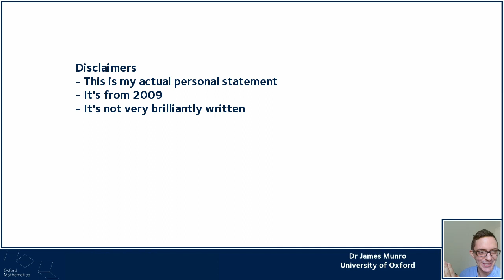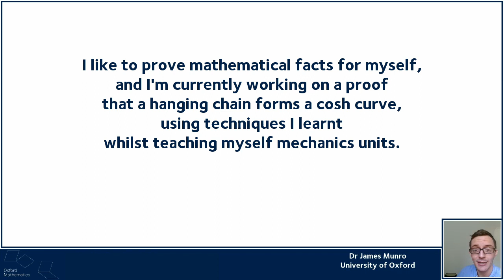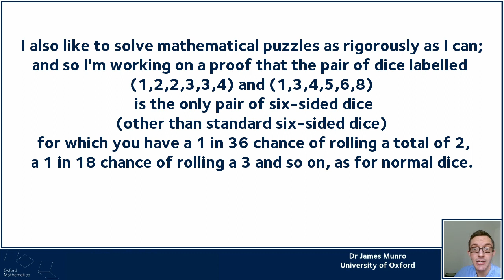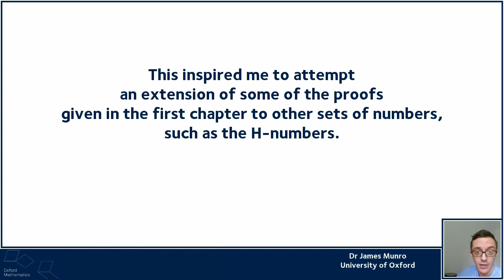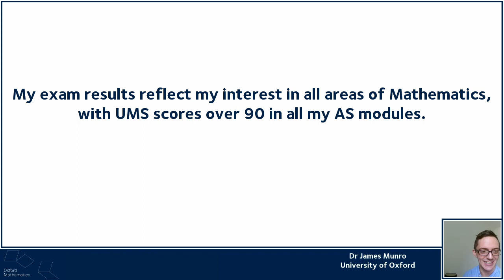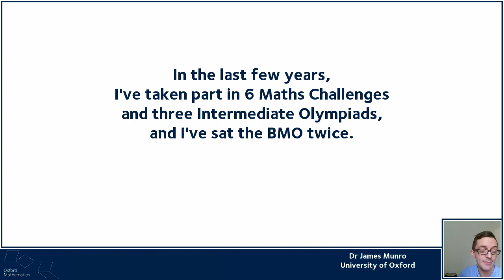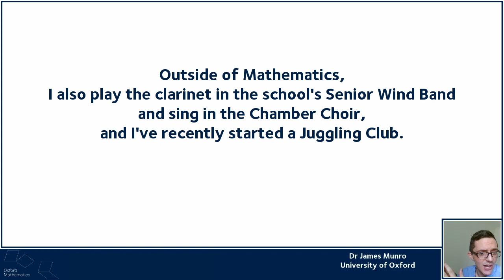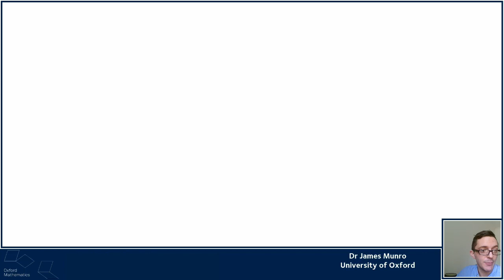Reading my personal statement | MAT Livestream Bonus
You asked for this! At the end of MAT livestream 004, the audience voted for James to read out his actual UCAS personal statement. Here it is.

We've started a maths problem-solving livestream with a particular focus on Mathematics Admissions Test problems. every Thursday 3pm-5pm.